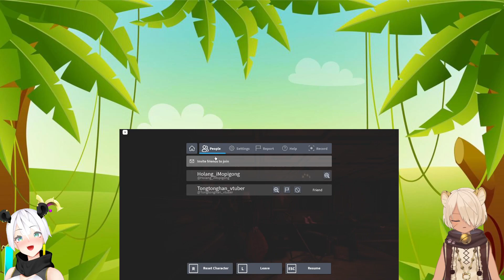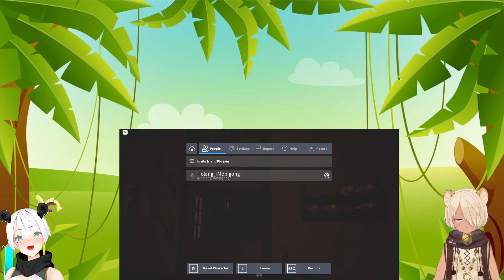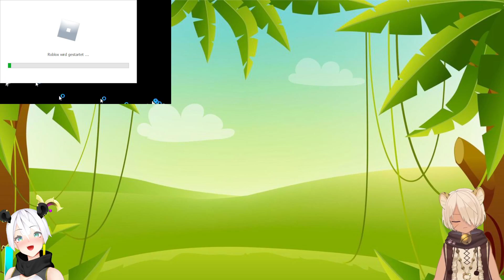Holang-i plays Judy with Kogane Kameasora pt. 2 | fail stream | Roblox let's play | GER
this was a fail :)
I don't know if this game is about to stay to be my fav game..

model:
emp2ji